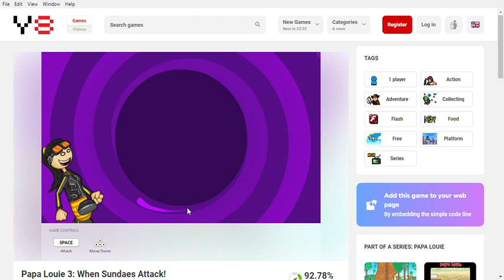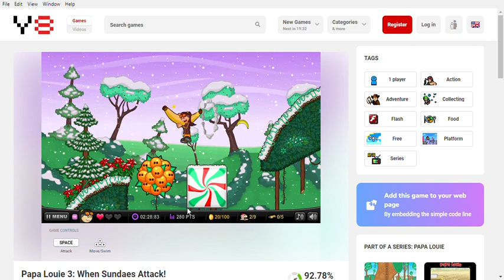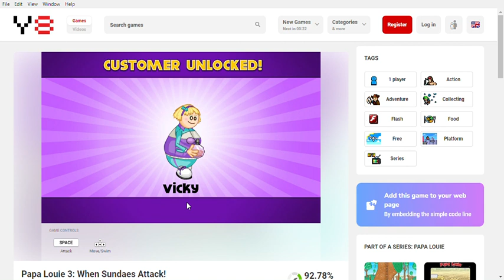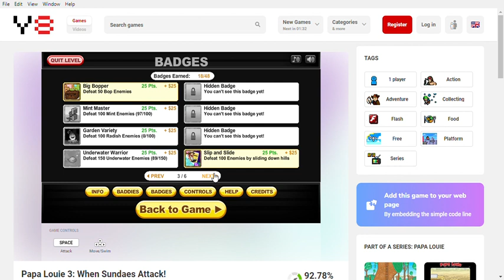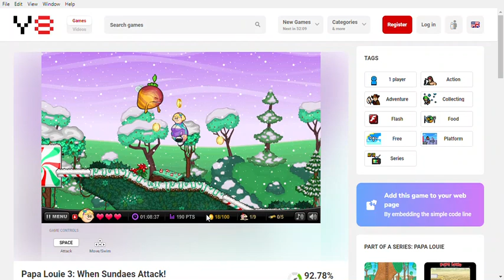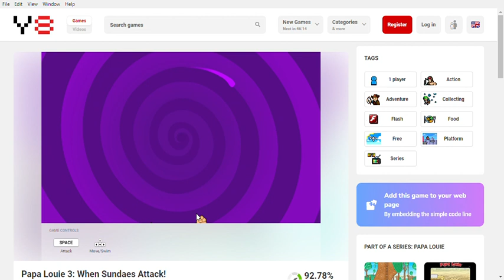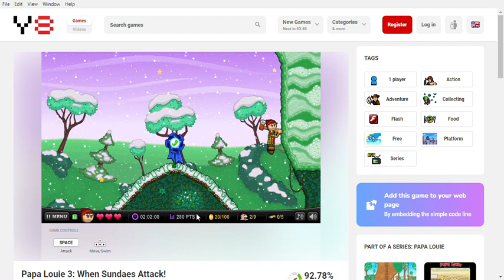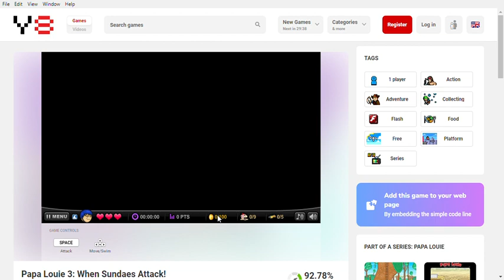Papa Louie 3: When Sundaes Attack II Gameplay Part 3.5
Tommorow will be part 4, Lake Chocodunk and Cookie Caverns :D